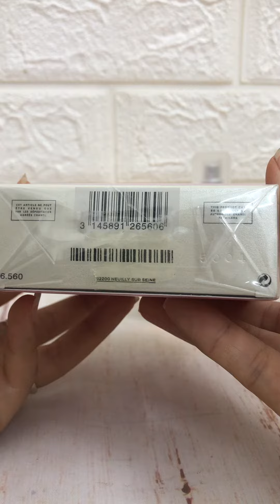Nước Hoa Nữ Chanel Chance Eau Vive (EDT) 100ml - XT009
Săn Voucher và hàng ngàn ưu đãi khác từ các đối tác ngân hàng / ví điện tử Momo (giảm 30K) & Zalo Pay (giảm đến 100K) tại đây

Mùi hương của Chanel Chance Eau Vive là sự pha trộn đầy ngọt ngào giữa bưởi, cam, quýt và nét đậm đà, tinh tế của xạ hương trắng. Cuộc phiêu lưu đầy lý thú của hành trình mùi hương đầy biến chuyển bất ngờ của Chanel Chance Eau Vive sẽ biến chuyển không ngừng và đọng lại ở tông cuối nồng nàn với cỏ Vetiver, tuyết tùng đầy tinh tế. Chancel Chace Eau Vive cực kỳ thích hợp với những cô gái thích sự nồng nàn, tinh tế, không quá ầm ĩ, không quá phô trương. Bởi chăng, nét đẹp vĩnh cửu luôn nằm ở sự đơn giản.

Các đơn vị tài trợ kênh Phú Đạt:
1) Nước Hoa Hàng Xách Tay chuyên kinh doanh nước hoa nhập khẩu các hãng nổi tiếng nhất trên thế giới như CHANEL, DIOR, GUCCI, VERSACE .v.v.v.
2) Nhà Độc Nhà Đẹp chuyên các sản phẩm Thiết Bị Vệ Sinh, Sơn, Gạch Men và Máy Gia Dụng.
3) Ba Con Sâu Chuyên Bao Cao Su các loại cho Nam & Nữ.
4) Nhà Đất 68 chuyên Mua & Bán Nhà, Đắt tại Hà Nội.